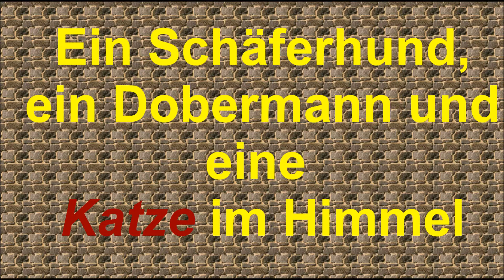Ein Schäferhund, ein Dobermann und eine Katze im Himmel